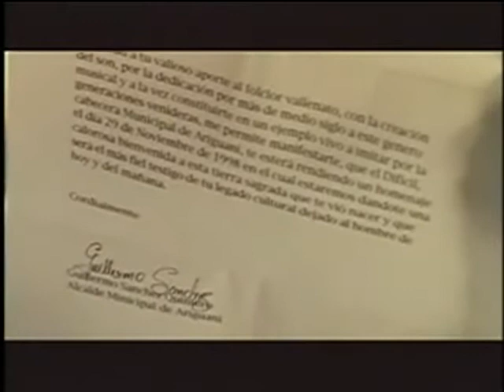EL CABALLO LIBERAL - PACHO RADA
TU CANAL DEL FOLCLOR  -  APP